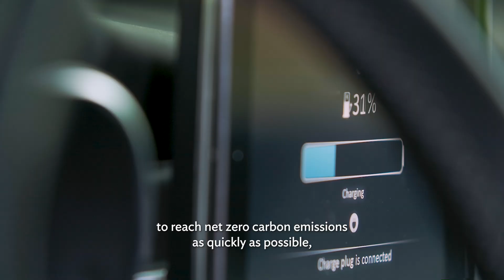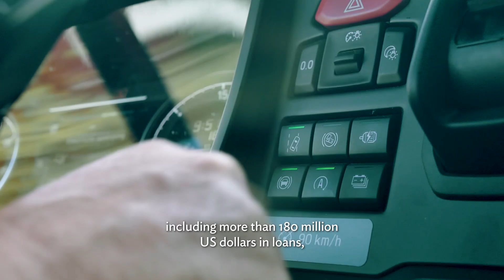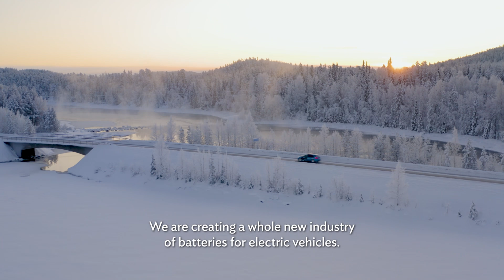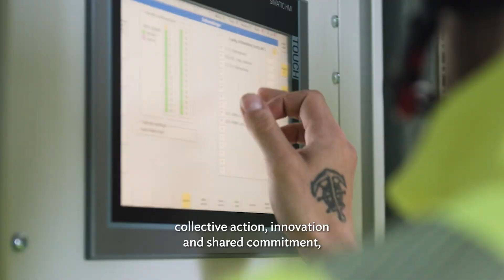Driving Decarbonization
With 95 per cent of the world’s transport energy still powered by fossil fuels, the race to net zero must be accelerated in this sector.

That’s why the Nordic Investment Bank is providing significant funding to fast-track electrification.